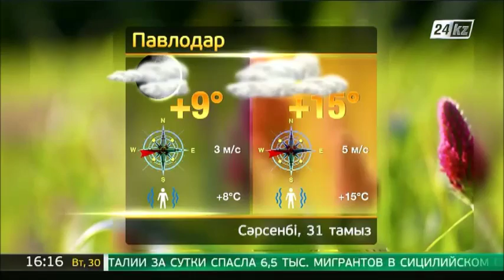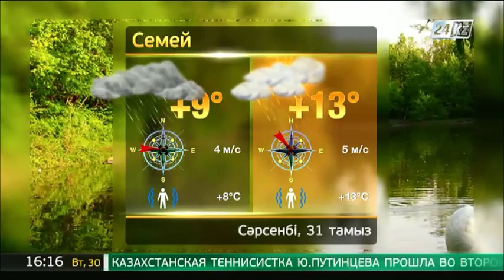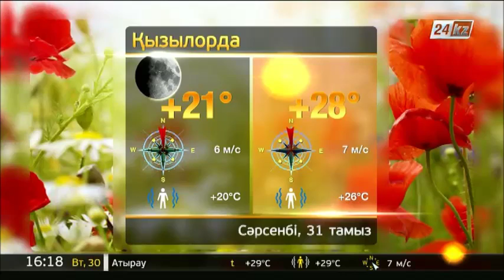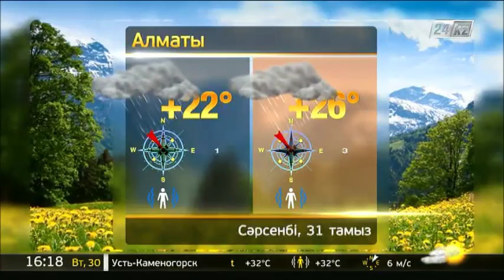31 тамызға арналған ауа райы болжамы